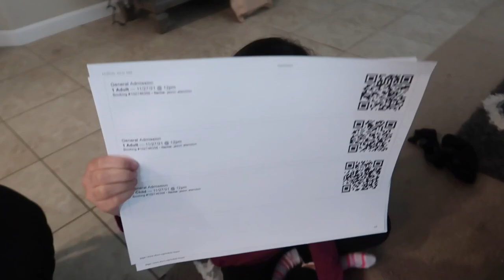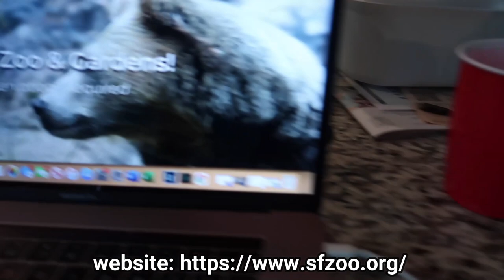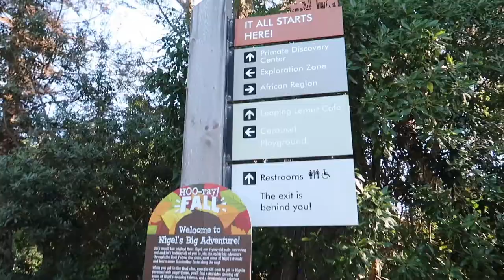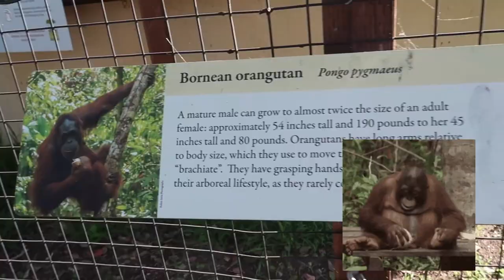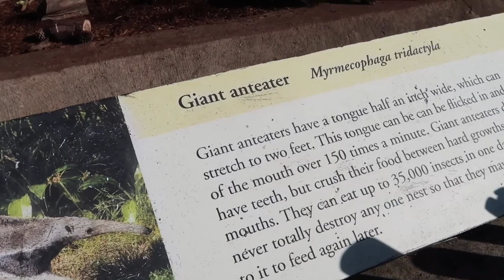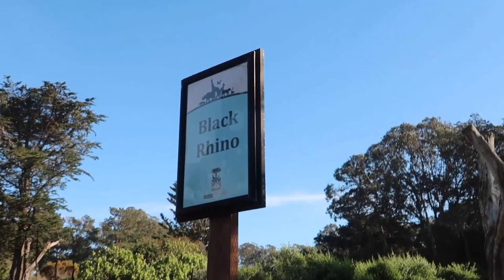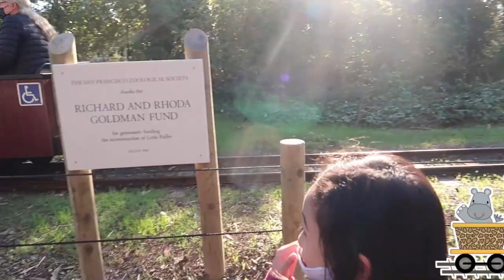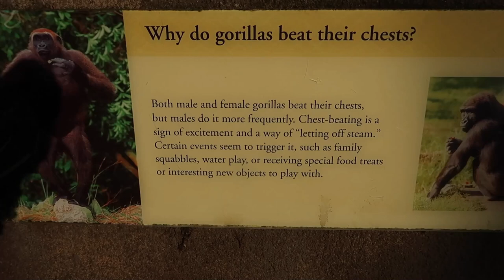SAN FRANCISCO ZOO TOUR!! [GUIDE for 1st Timers] Covid+What to Expect!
SAN FRANCISCO ZOO TOUR!!

My first time going to this zoo and first time for my brother jaymill, he's only 2 months old.

here's a tour .

How much are tickets?

How much is parking?

Watch the video and let me know what ya think...

☆☆ Little Jade World Social Media Accounts ☆☆